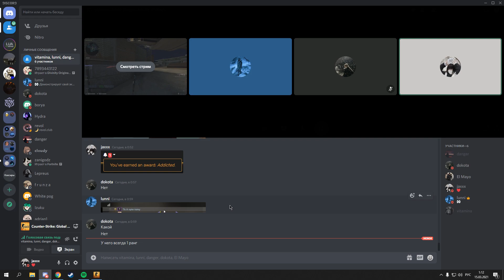dokota.exe spotted without clownfish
jaxxx#4049
jaxxx#4049
jaxxx#4049

dokota owned